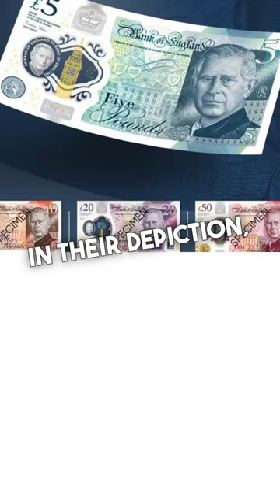King Charles Sees Himself on New Money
King Charles came face to face with his own face on the new banknotes which will go into circulation in June.

At Buckingham Palace, the King was presented with the first of the new £5, £10, £20 and £50 banknotes which will show his portrait.
It follows the tradition of the monarch receiving the first issues of new banknotes.

The existing banknotes, from the reign of Queen Elizabeth II, will continue to be used alongside the new notes.

King Charles has not been taking part in big public engagements since his cancer diagnosis, but has continued his participation in private events, such as this meeting where he was shown the banknotes by Andrew Bailey, governor of the Bank of England.